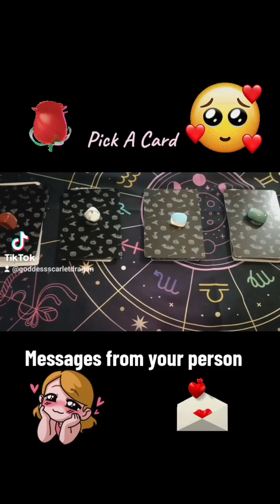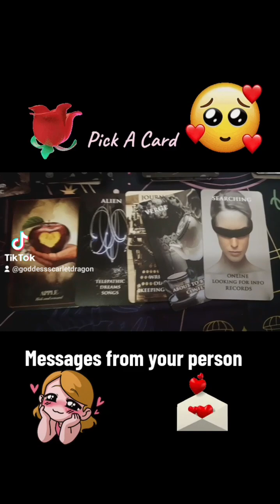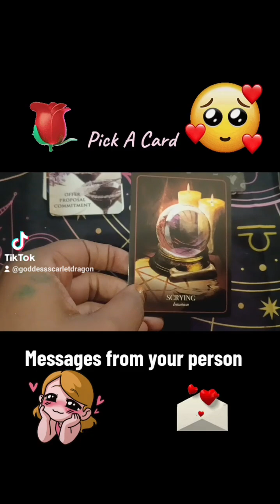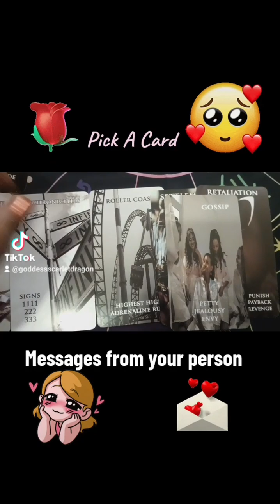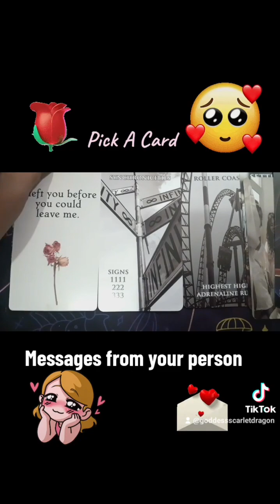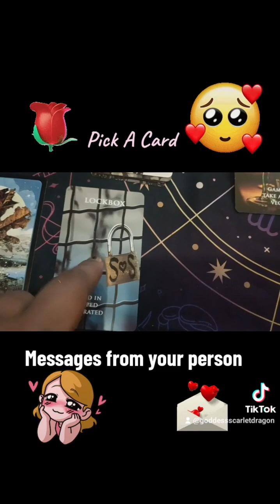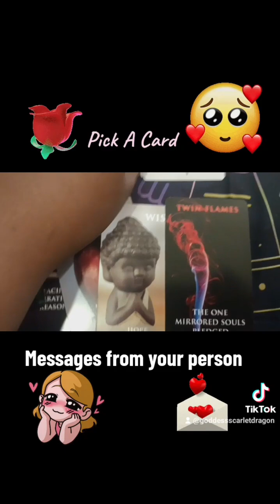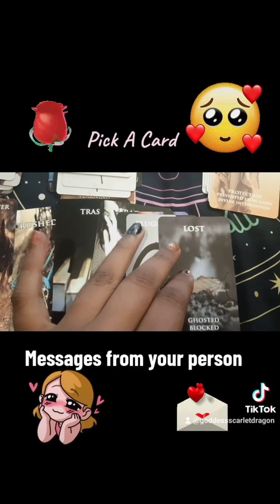Pick A Card "Messages from your person"